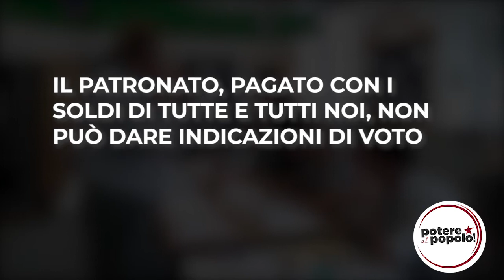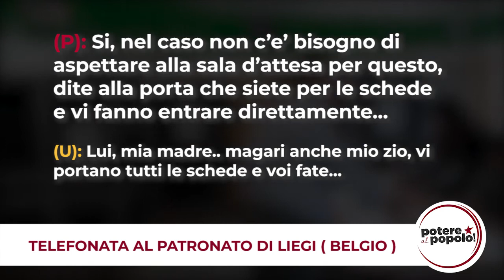VOTO ESTERO INQUINATO POTERE AL POPOLO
VOTO ALL’ESTERO INQUINATO. SERVE IL CONTROLLO POPOLARE!

Prima non ci hanno fatto candidare. Una legge discriminatoria per gli italiani all’estero – perché fuori dall’Italia gli italiani non hanno potuto avvalersi della riduzione di firme necessarie alla presentazione della lista, come invece in ogni altra circoscrizione nazionale? Raccolta firme, di persona e documenti alla mano, solo nei consolati – e come fa una persona che vive magari a 500km dal più vicino? Ostacoli invalicabili – come fai a raccogliere le firme se i funzionari a chi vuol firmare per Potere al Popolo presentano solo le schede per la Camera dei Deputati e non quelle del Senato della Repubblica?

Ma non ci siamo abbattuti. Intanto abbiamo sporto denuncia penale. Ma soprattutto siamo andati avanti su altri fronti.

Potere al Popolo infatti non è un progetto meramente elettorale. I circoli che stanno nascendo in tutta Europa, e da un po’ anche oltre, hanno continuato a lavorare e hanno deciso di attuare il nostro programma Parliamo o no di “controllo popolare”? Bene, vorrà dire che lo porteremo anche oltre i confini del Belpaese. Abbiamo così cominciato a verificare il funzionamento delle istituzioni italiane all’estero.

Siamo partiti dai patronati. Sapete cosa sono? Beh, esistono anche in Italia, quindi potrebbero essere familiari. Wikipedia li definisce come “istituti che esercitano funzioni di assistenza e di tutela in favore de lavoratori, dei pensionati e di tutti i cittadini [...]; è emanazione diretta di una organizzazione sindacale, datoriale o associativa, sia essa di lavoratori dipendenti, lavoratori autonomi o di entrambe le categorie.” Per svolgere questi compiti vengono finanziati dal Ministero del Lavoro, quindi con soldi che sono di tutte e tutti noi. Soldi del popolo.

Peccato che in diverse città europee pare che questi soldi non li usino solo per le operazioni cui sarebbero preposti. Ascoltate la telefonata che abbiamo fatto alla ITALUIL di Liegi, città belga, meta di un importante flusso di emigranti italiani nel secondo dopoguerra.

VIDEO TELEFONATA

La funzionaria del patronato legato alla UIL dà esplicitamente indicazioni di voto (PD) e indica addirittura la preferenza da esprimere (all’estero vale un sistema elettorale differente da quello in vigore per il territorio nazionale, per cui si possono esprimere preferenze): Laura Garavini. Che non è nuova a questi meccanismi, visto che era già balzata agli onori delle cronache nel 2013, anno delle ultime elezioni parlamentari. Ne aveva parlato L’Espresso:

“Le preferenze necessarie per essere eletti - almeno 13-14 mila - richiedono una ramificazione territoriale che non si può improvvisare. Risultato: il centrosinistra in genere si appoggia alle reti sindacali, quelle dei patronati. Per esempio, nel Pd in Europa, Laura Garavini, è legata all'Ital-Uil” (Fonte L’Espresso, 11 febbraio 2013, consultata on-line il 27.02.18, ore 21.35)

È bene dirlo con chiarezza estrema:

1) il patronato – pagato coi soldi di tutte e tutti noi – NON può dare indicazioni di voto;

2) Il patronato – pagato coi soldi di tutte e tutti noi – NON può accettare di ricevere i plichi degli elettori nella propria sede. NON si può lasciare la propria scheda elettorale a terzi!

3) La funzionaria del patronato – pagato coi soldi di tutte e tutti noi – dovrebbe sì assistere la persona che cerca un aiuto, ma semplicemente spiegando le modalità del voto. E magari ricordando quanto prescritto dall’articolo 48 della Costituzione: “Il voto è personale ed eguale, libero e segreto.”

Sulla base della telefonata ci pare che l’articolo 48 venga disatteso del tutto. Forse per gli italiani all’estero vale un’altra carta magna?

Quello della ITALUIL è un patronato o un comitato elettorale? Perché, a meno che in queste settimane non abbia subito una mutazione genetica, la funzionaria dovrebbe rifiutarsi di accettare i plichi. Altro che “Se voi volete potete portarci le schede direttamente”!

Ma chi vigila su questi comportamenti? Basta una breve ricerca in rete per capire che lo stesso modus operandi viene portato avanti non solo a Liegi e non solo in questa tornata elettorale. E che nessuno fa nulla affinché cambi qualcosa. Dov’è il Ministero del Lavoro? E quello degli Esteri? Non pervenuti.

Potere al Popolo è l’unico granello di sabbia che può dar fastidio e bloccare l’ingranaggio. Perché è fatto di migliaia e migliaia di persone che non si arrendono all’ingiustizia. Che non voltano lo sguardo dall’altra parte.